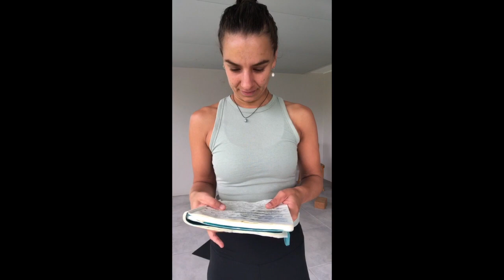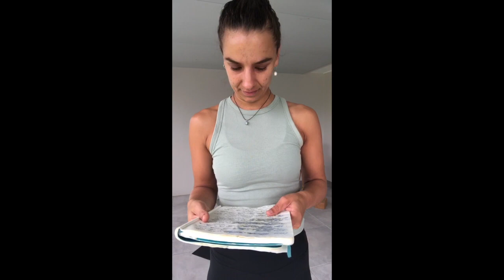YogaKoh On-Line Studio: April 9th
Join this 90 min strong flow with YogaKoh's Phoebe Waters.

Part of our koh-mmunity wellness month.

Join our classes during April